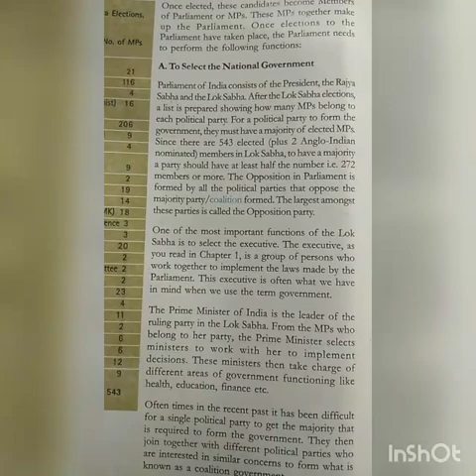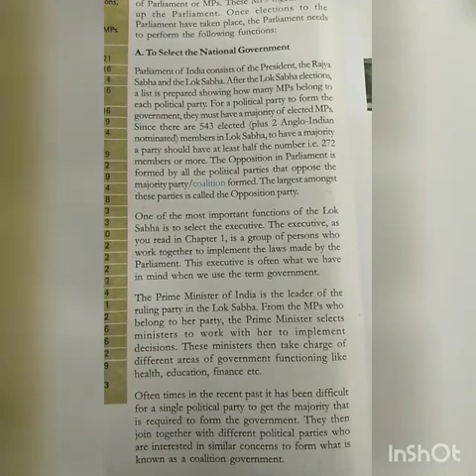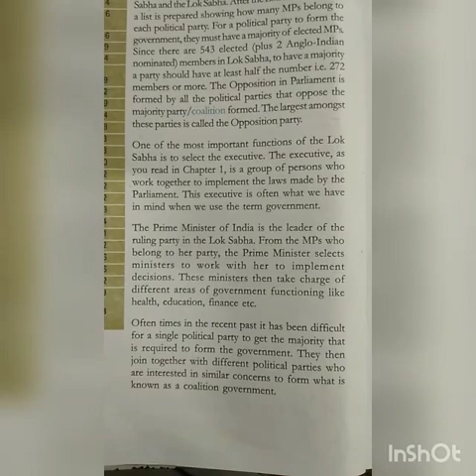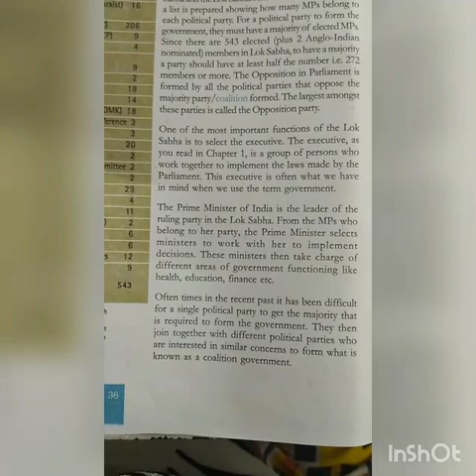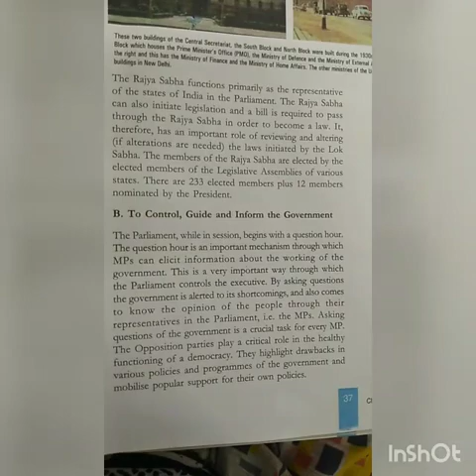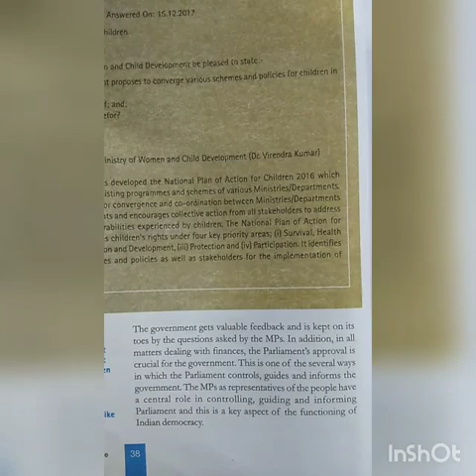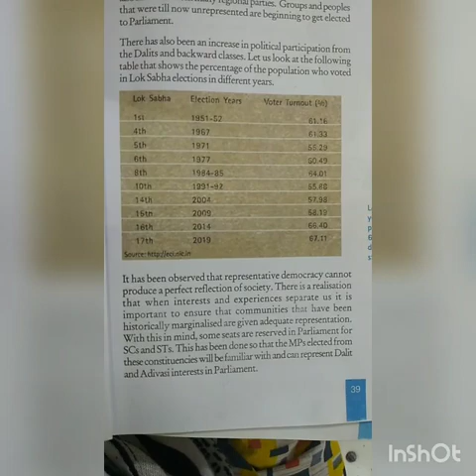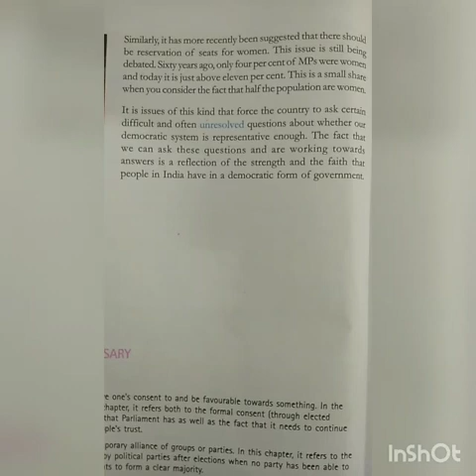MCPSS Class 8 SPL Ch 3 Part 2